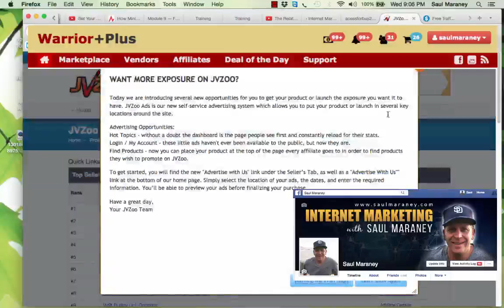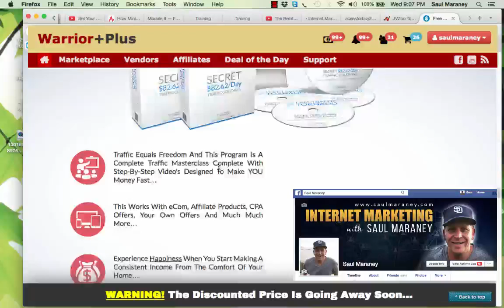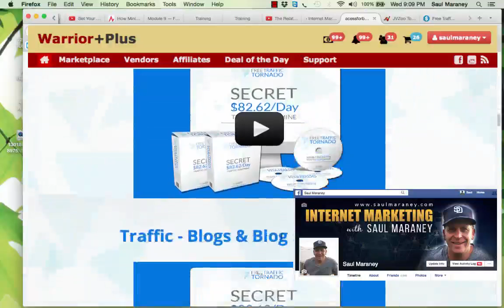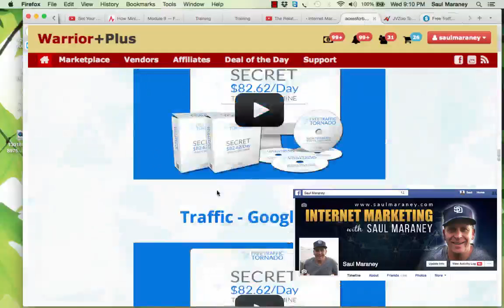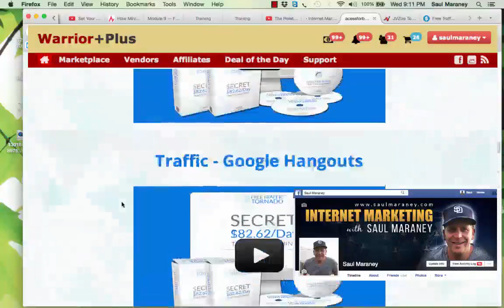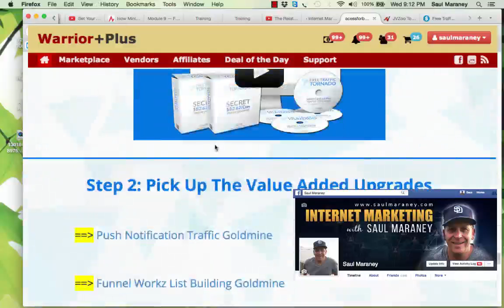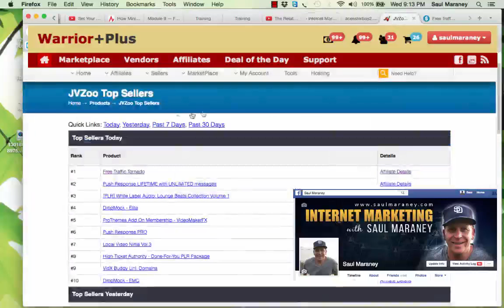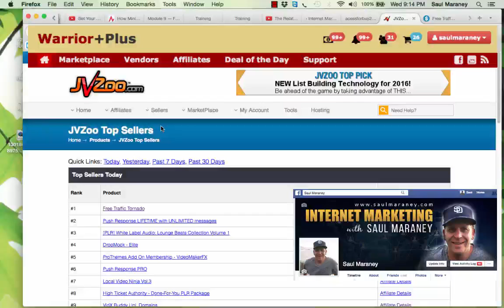Free Traffic Tornado - Review And Bonuses From Saul Maraney